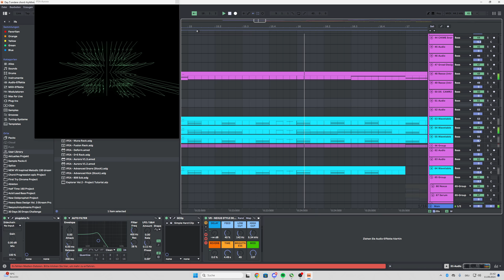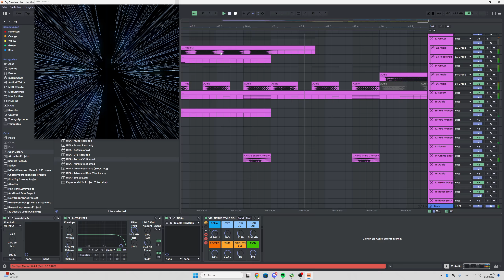Color Bass with a cool drum pattern?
Day 5 - 30 Days 30 Drops Challenge - Color Bass